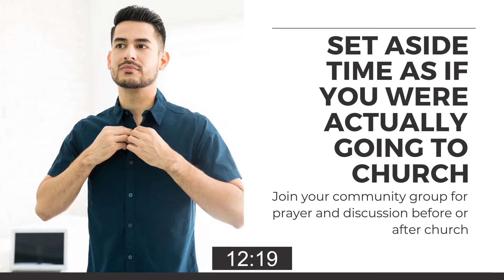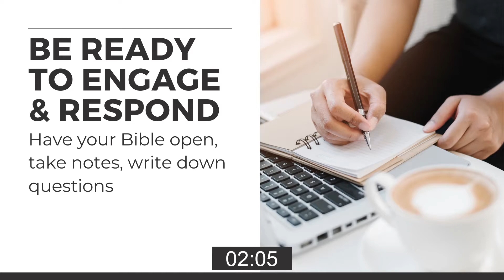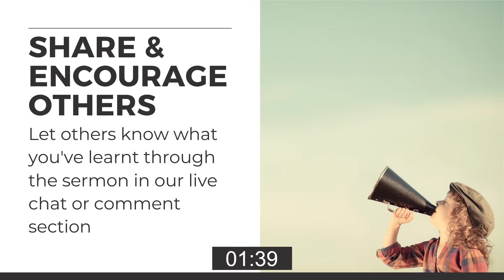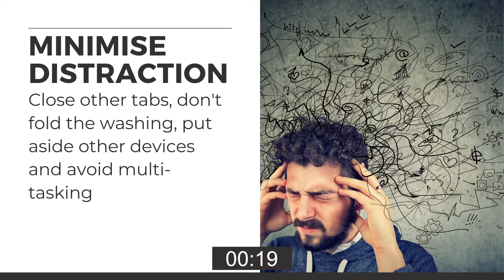GracePoint Live 9:45am & 4pm | 18 Apr 21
For those who are new to our GracePoint Sunday Church livestream, welcome and we’re glad you’re joining us! If you’d like to connect with our online community, if you have questions, or if we might be able to help you, please feel free to fill in our Connect With Us card above

A copy of our full Sunday worship program can be found

A pdf copy of the Sermon outline can be found

At this time if you need prayer, we’d love to pray for you.